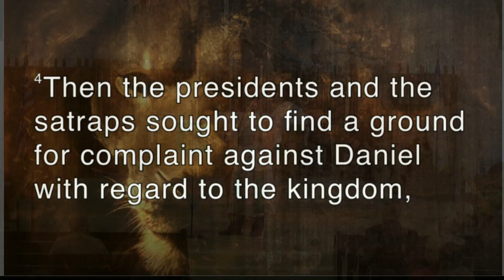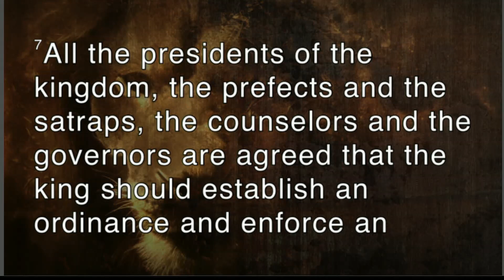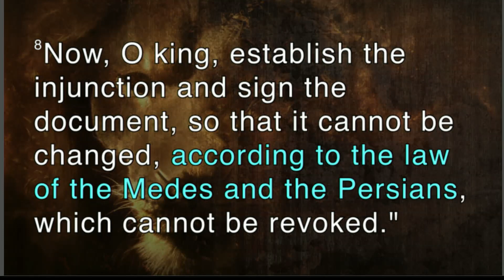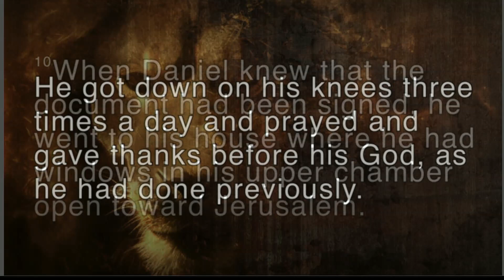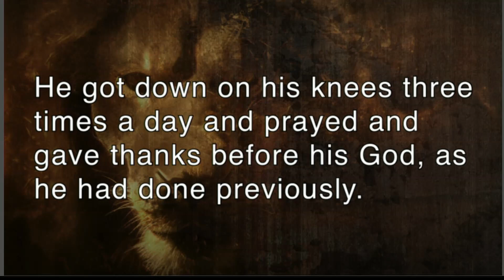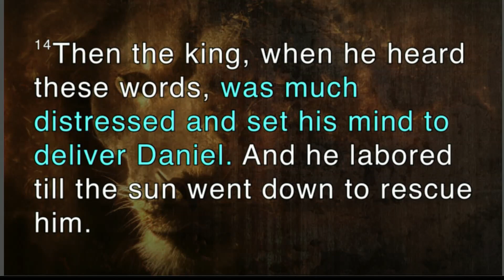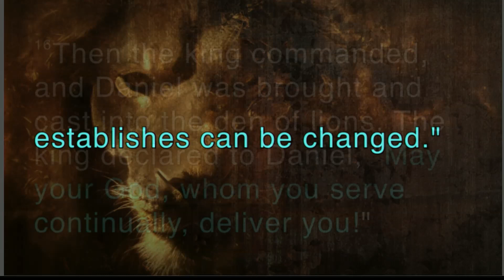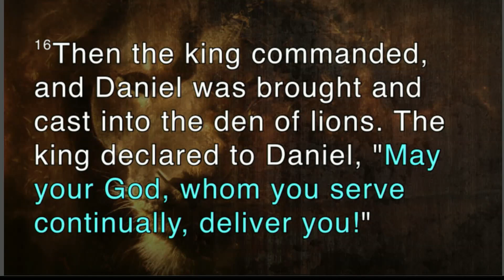09-02-2018 Sermon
Rev. Chris Nietubicz